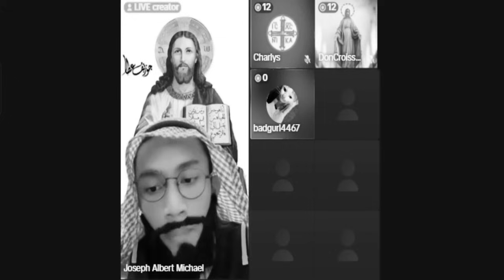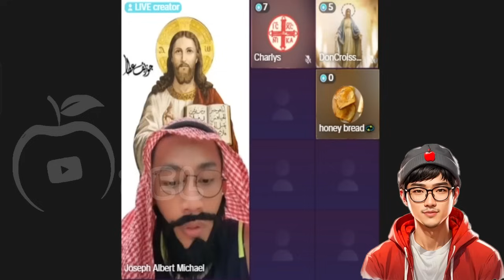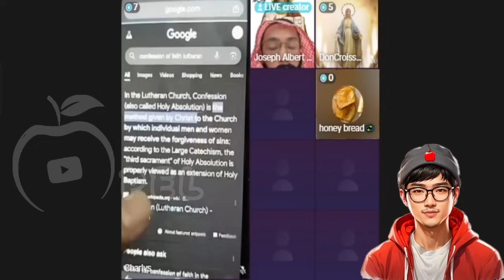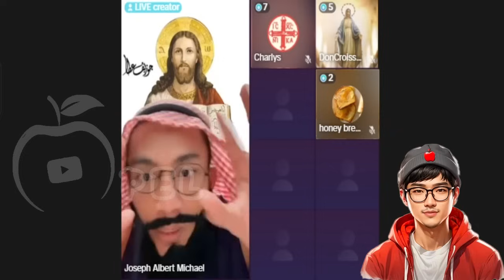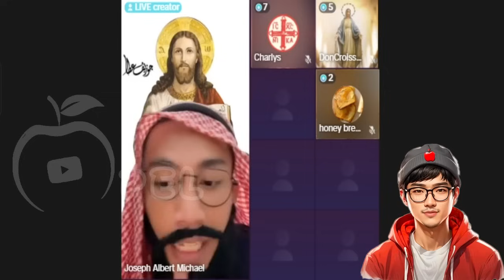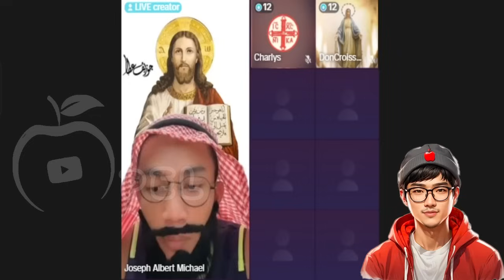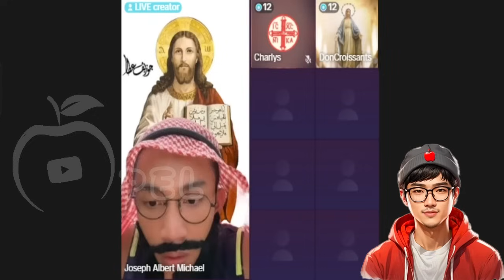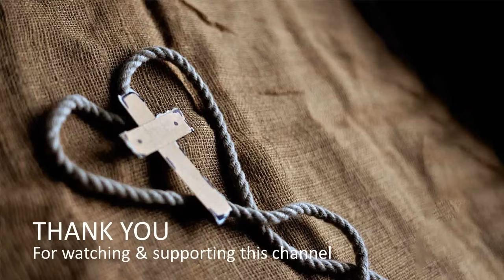Joseph MURKA karena Bunda Maria diremehkan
Diskusi Lintas Agama, tanya jawab lintas agama, Joseph Albert Michael menjawab pertanyaan dari sesama Kristen tentang Bunda Maria, dan pertanyaan dari Mualaf yang keberatan dengan ayat Alkitab.